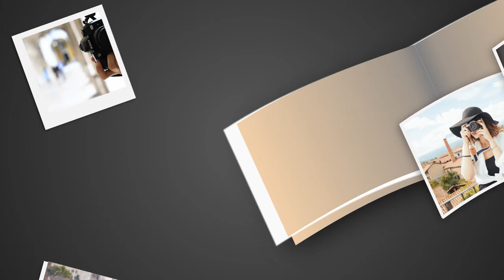Jasa Video Promosi photography, Profile jasa foto produk, makanan, minuman Iklan Viral